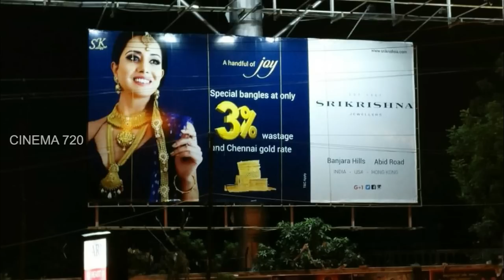Big Boss Raiza Full Details | ரைசா பற்றிய முழுவிபரம்